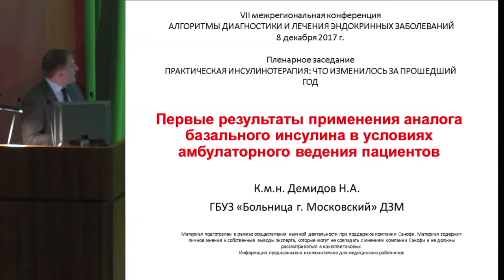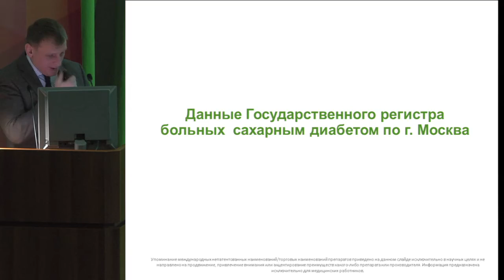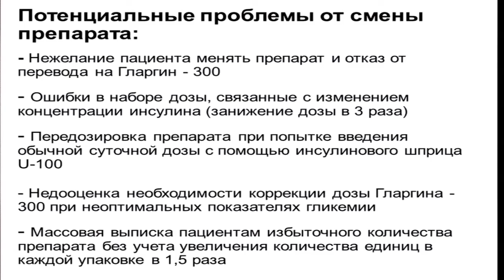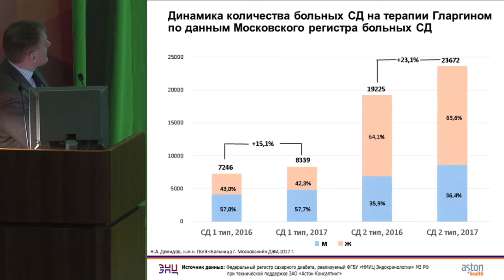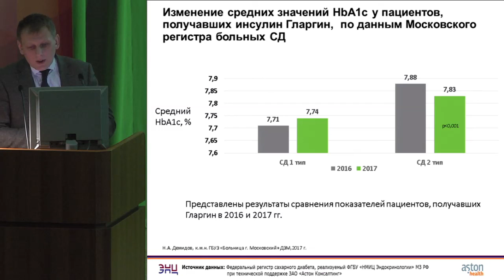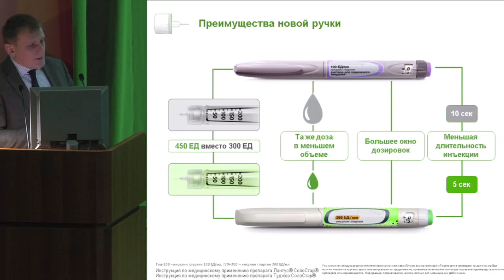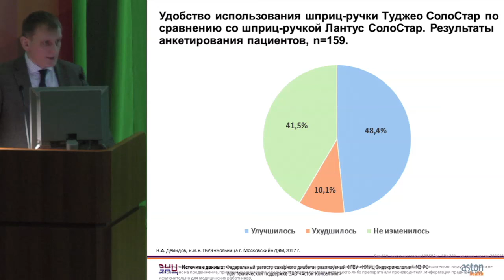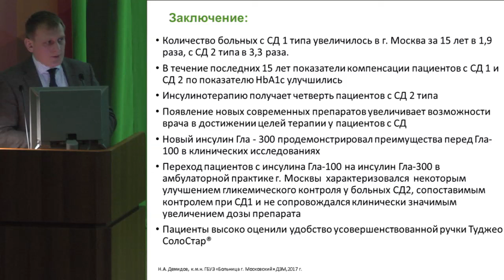Демидов Н.А., Первые результаты применения аналога базального инсулина ..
8-9 декабря 2017 года.
VII Межрегиональная конференция.
Алгоритмы диагностики и лечения эндокринных заболеваний.

8 декабря 2017 года.
Большой конференц-зал.
Пленарное заседание 3
«Практическая инсулинотерапия: что изменилось за прошедший год»

Демидов Н.А., Первые результаты применения аналога базального инсулина в условиях амбулаторного ведения пациентов.